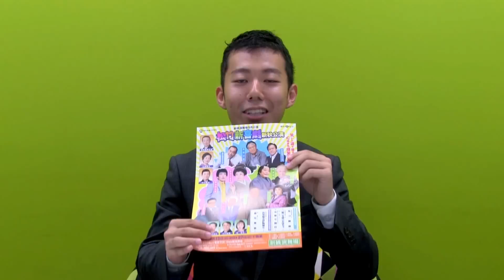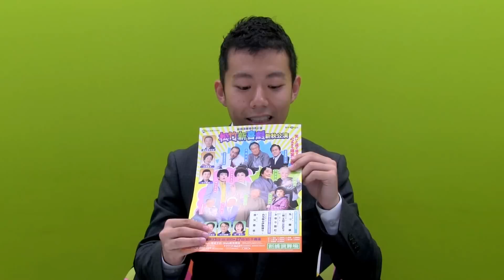松竹新喜劇 新秋公演に出演の藤山扇治郎さんよりコメント到着！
★‹お弁当・トークショー付›受付決定！
【優待】1等席￥11,000→￥9,800
※渋谷天外丈、藤山扇治郎丈のトークショー付(終演後、30分程度)、お弁当付
※終演後、地下食堂「東」にて約30分程のトークショーとなります(トークショーの開始は、終演15分後からの予定です)